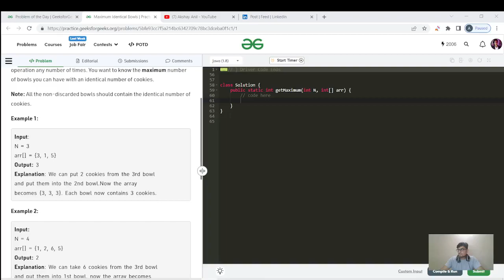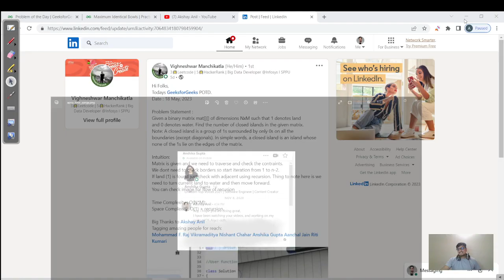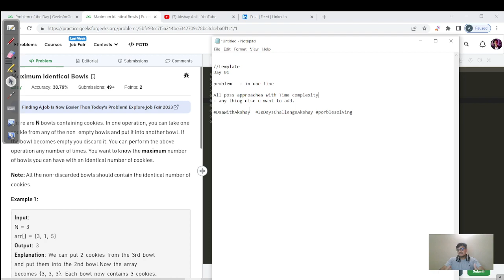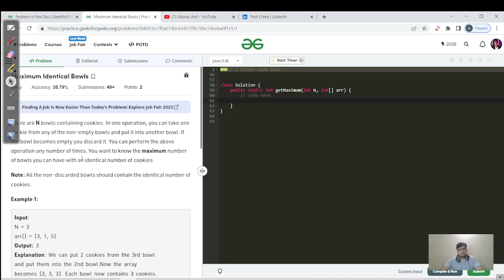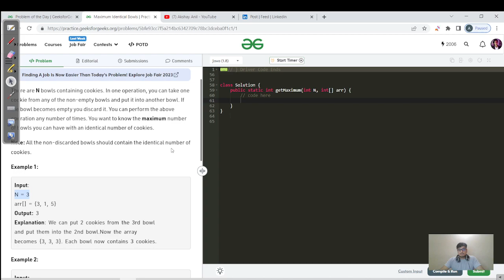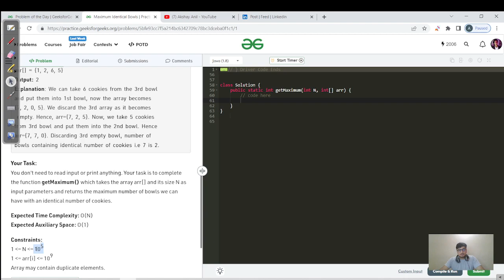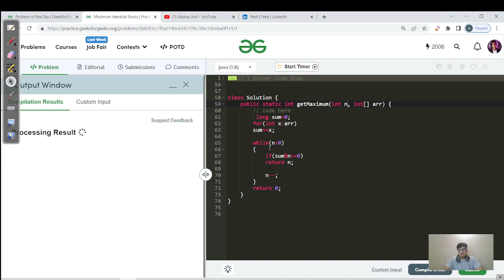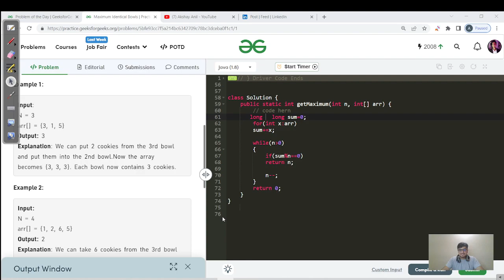DAY 212 - Maximum Identical Bowls | JAVA | C++ | GFG POTD 24 May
Watch at 1.5 or 2x for a better experience

Methods:
1.O(NlogN + Q*N)  - Sorting, Searching

My Insta Acc (specifically made for all of you for any doubts and guidance)

Hello, I am Akshay.
I am a Software Engineer at @Brillio.  I have made this channel to help all ready to learn, grow, and do something big in Tech. I create content on Data Structures and Algorithms, to fine-tune the problem-solving skills that will help students and software engineers.

Chapters
00:00 Introduction
01:35
04:10 ProblemStatement
06:58 Pseudo Code and JAVA
08:40 C++